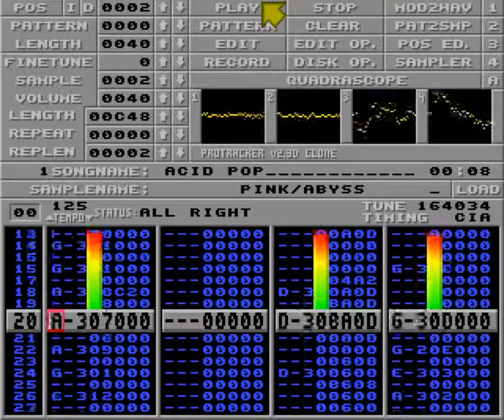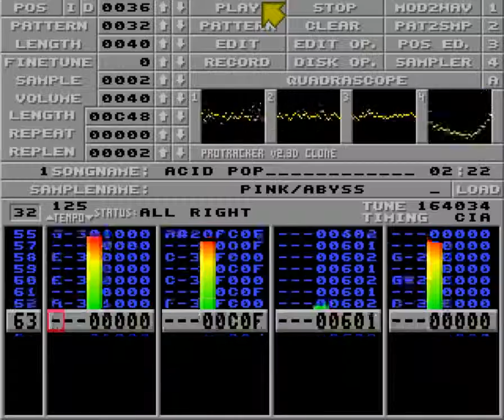Acid Pop by Pink